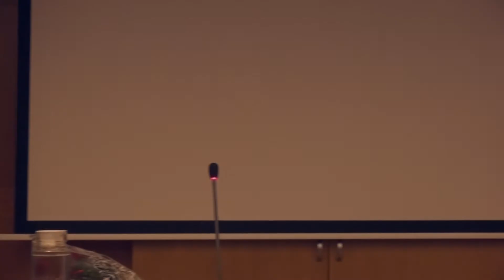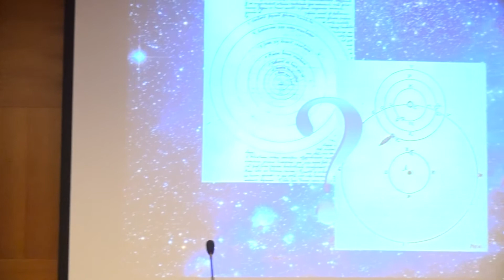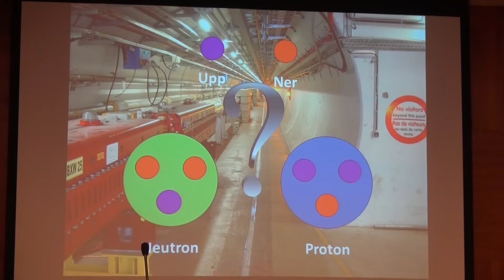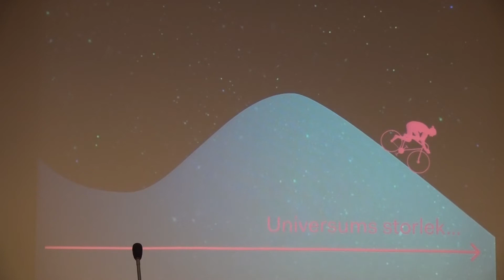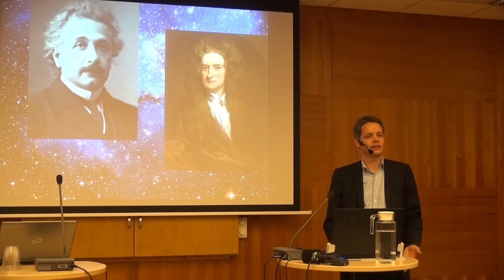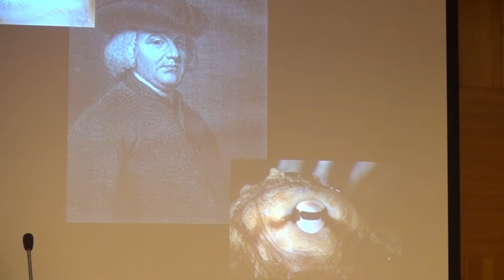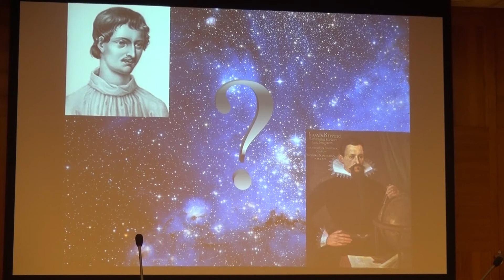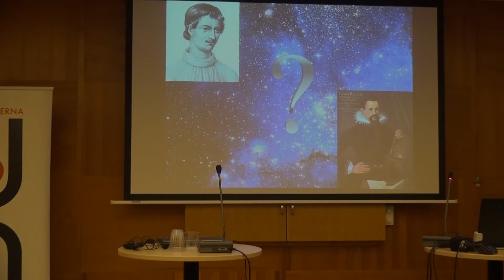Hedenius-pristagare 2015: Ulf Danielsson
Fysikprofessorn Ulf Danielsson mottog Hedeniuspriset 2015 på ABF-huset i Stockholm den 22 november. Efter prisutdelningen följer ett föredrag samt efterföljande frågestund.

Humanisternas motivering:
“Professor Ulf Danielsson har under en lång tid bedrivit aktiv folkbildning genom sina populärvetenskapliga böcker och föreläsningar, samt genom sitt flitiga deltagande i olika media. Framförallt har Danielsson folkbildat inom fysikens område, men han har även gjort viktiga inlägg om vetenskapens generella roll för vår förståelse av verkligheten. Genom sin livaktiga, intresseväckande och nyfikna ton är Danielsson ett både eftersökt och välkommet inslag i den svenska diskussionen. I denna har Danielsson konsekvent främjat det rationella samtalet kring verklighetens natur och människans plats i världen.”

Tidigare mottagare av Hedeniuspriset:
2014 Taslima Nasrin, 2013 Sara Mohammad, 2012: Nyamko Sabuni, 2011: Gunnar Göthberg, 2010: Staffan Bergström, 2009: Elisabeth Ohlsson Wallin, 2008: Per Kornhall, 2007: P C Jersild, 2006: Björn Ulvaeus, 2005: Lena Andersson, 2004: Barbro Westerholm, 2003: Hans Alfredson, 2002: Georg Klein, 2001: Sholeh Irani, 2000: Dan Larhammar.

Om Hedeniuspriset:
Sedan år 2000 har Humanisterna årligen delat ut Hedeniuspriset. Syftet med utmärkelsen att hedra minnet av filosofen, författaren och kulturdebattören Ingemar Hedenius (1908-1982) och att stödja och uppmärksamma personer som verkar i Hedenius anda. Ingemar Hedenius startade 1949 en intensiv debatt om kristendomen i Sverige med sitt mest kända verk ”Tro och vetande”. Prismottagaren ska under året ha främjat humanism, rationalism och vetenskaplig kunskap. Särskild vikt skall fästas vid insatser som befrämjat en kritisk granskning av religion i dess olika former, pseudovetenskap, irrationella och inhumana föreställningar och traditioner.